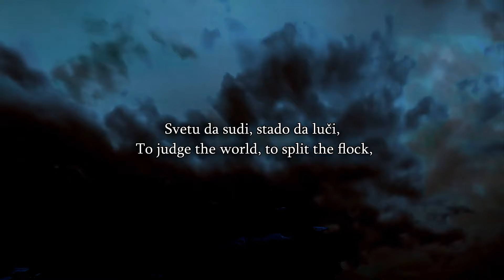Speakers Corner - A Muslim Talks To Ellie About Muhammad's Marriage To Aisha, Siraj interrupts